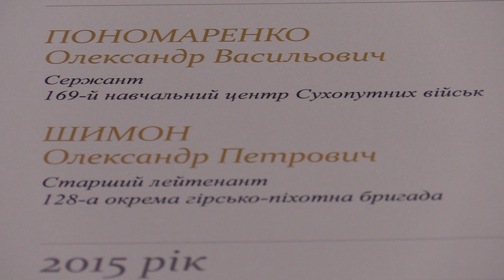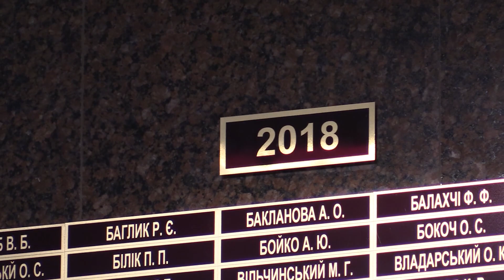Ранковий церемоніал вшанування загиблих українських героїв 4 грудня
Дзвін Пам’яті пролунав сім разів…
У цей день внаслідок бойових дій  з російськими окупантами у 2014 році загинули:
Сержант ПОНОМАРЕНКО Олександр Васильович
Старший лейтенант ШИМОН Олександр Петрович

У 2015 році віддали життя за Україну:
Солдат КРИКУНОВ Євген Олександрович
Старший солдат МЕЛЬНИК Віктор Анатолійович

У 2017 році захищаючи рідну землю загинули:
Доброволець МАТЮХІН Віктор Олексійович
Солдат РУДИК Юрій Володимирович

У 2018 році загинув у бою за Україну :
Старший солдат ХЛІВНИЙ Богдан Геннадійович

Присутні вшанували пам’ять захисників України хвилиною мовчання. Вічна пам’ять Героям, які полягли в боях за нашу вільну, незалежну Україну! Вічна їм Слава!